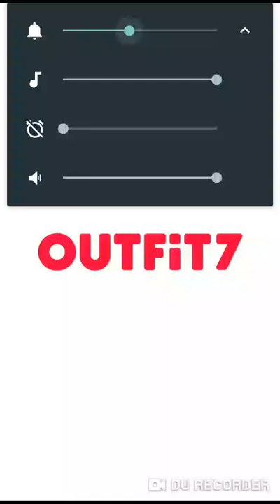My Tom 2, 21/03/2019 12:00Am,